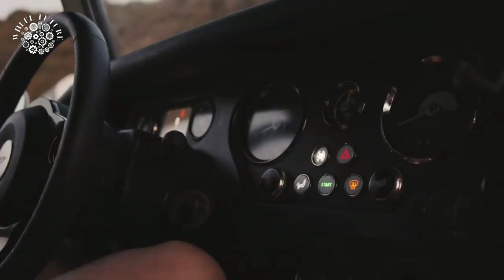Rare Morgan Plus Four CX-T off-roader selling for less than new🤩💥wheelfuture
Morgan has produced only eight "off-road sports cars" based on its Plus Four model since August 2021 (see video). Rumor has it the company kept one and sold seven. The example you see in the pics here was particularly well-equipped and had negligible mileage, but still went on sale for much less than its original price.

Specifically, the seller says the vehicle was originally bought for £208,000, or slightly more than a quarter of a million USD. The base price was around £170,000, but the buyer ticked many costly options in the list.

These included darkened exterior details, satellite navigation and a package called Expedition Pack. The latter comprised front fender-mounted trunks, an aluminum toolbox, two spare wheels and two gas cans located in a dedicated cargo area at the back. Sand tracks and towing cords were also included with the purchase.

The car was number 3 in the batch and is up for grabs in the UK right now with around 1,000 miles (1,609 km) on the clock. The asking price is £164,950, or roughly 200,000 USD.

1963 morgan plus 4 for sale
2020 morgan plus four
Rare Morgan Plus Four CX-T off-roader
morgan 4/4
morgan aero
morgan aero 8
morgan aero gt
morgan car
morgan cars
morgan motor company
morgan plus 4 pictures
morgan plus 4 price
morgan plus 4 review
morgan plus 6
morgan plus 8
morgan plus 8 for sale
morgan plus four review
morgan plus six
morgan plus4
morgan plus4 review
morgan plus8
morgan review